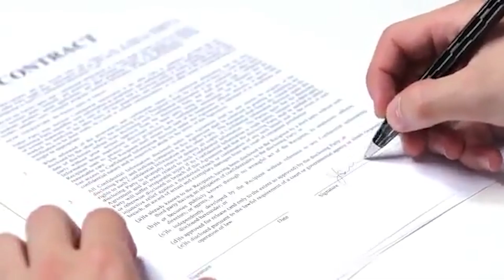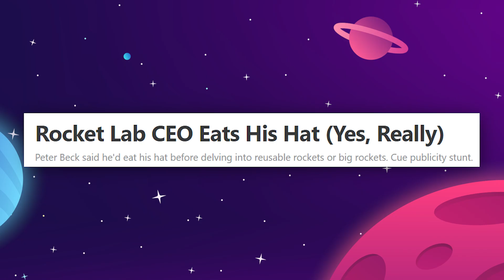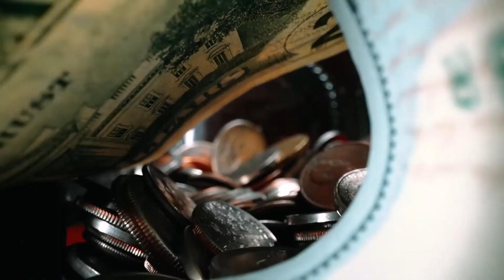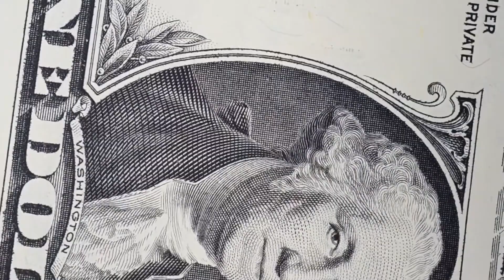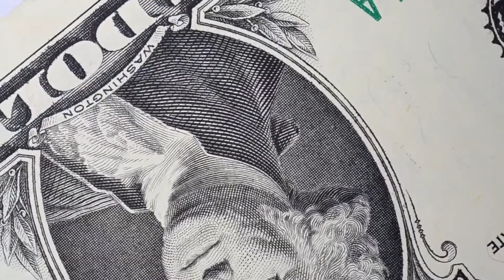Why Rocket Lab Will Be The Next SpaceX!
Why Rocket Lab Will Be The Next SpaceX! Today we're covering Rocket Lab, a company that is doing really cool inovated space design.  Today, we're covering what Rocket Lab is doing right now, their plans for 2022, and everything you need to know about their company and CEO Peter Beck.